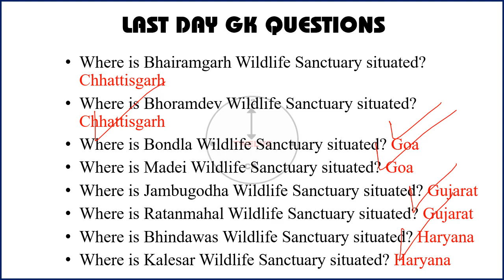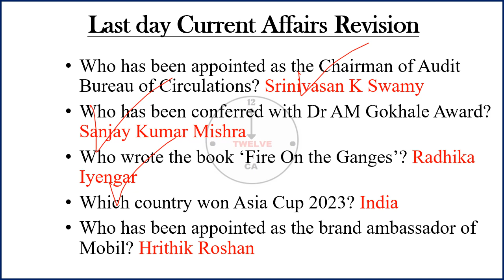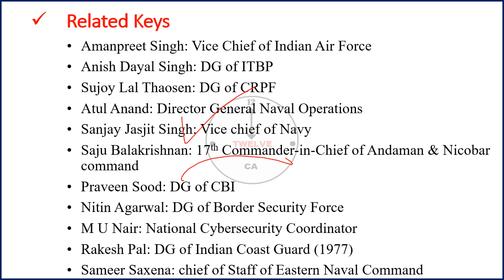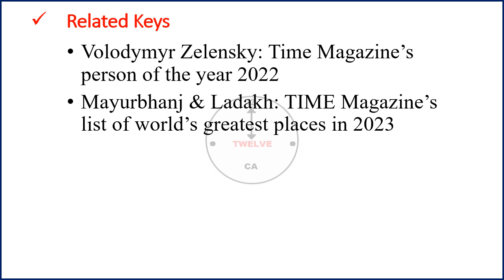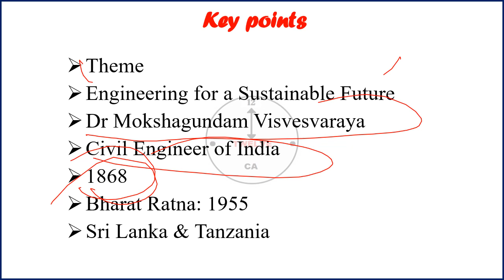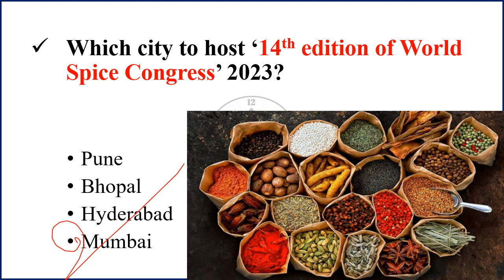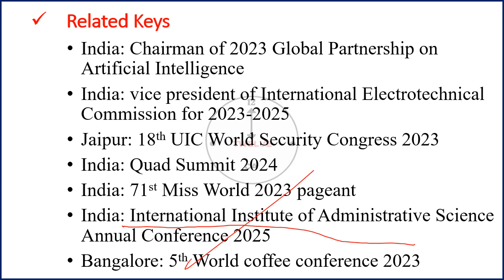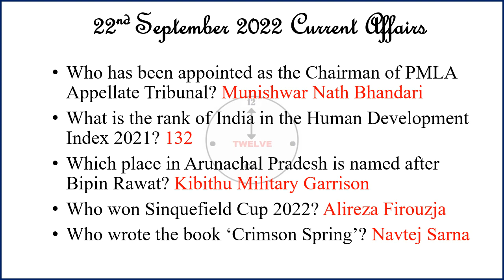22 September 2023 Current Affairs in English | Current Affairs Today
22 September 2023 Current Affairs in English | Current Affairs Today | Current Affairs 2023

2022 current affairs english